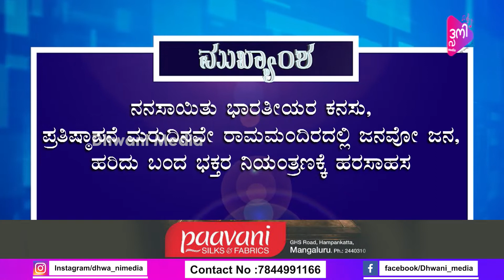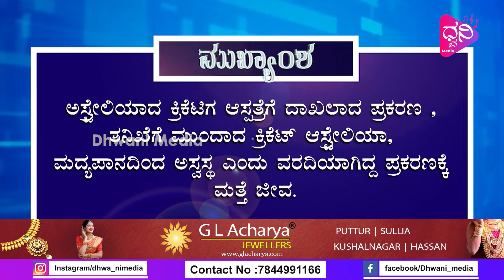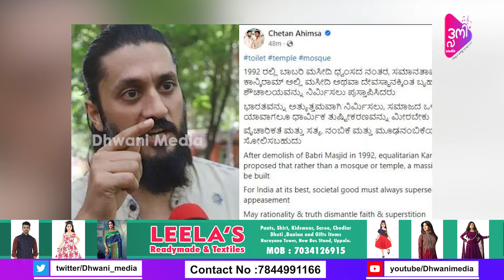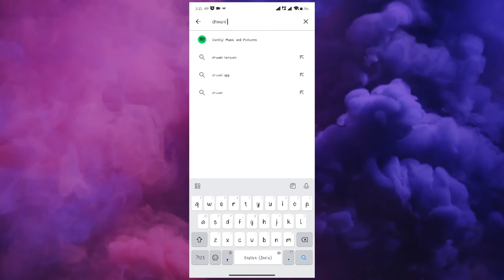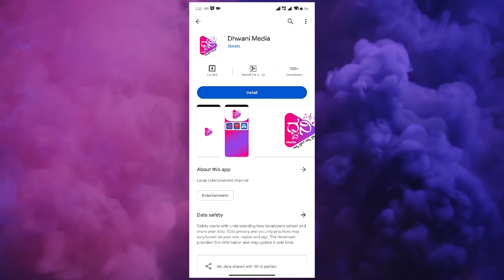Dhwani Samachara |23-01-2024 | ಧ್ವನಿ ಸಮಾಚಾರ